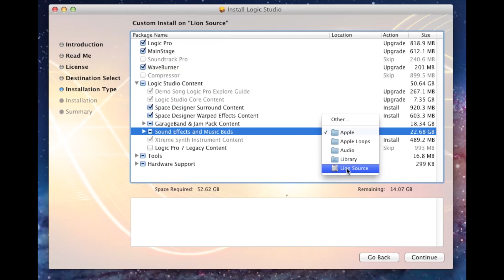How to install Jam Packs and Content to another hard drive in Logic Pro Studio 8 9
How to install Jam Packs and Content to another hard drive or external hard drive in Logic Pro Studio 8 9